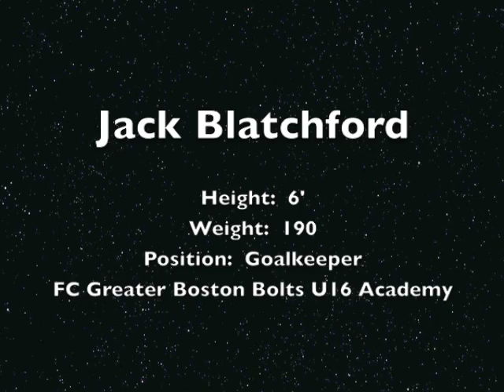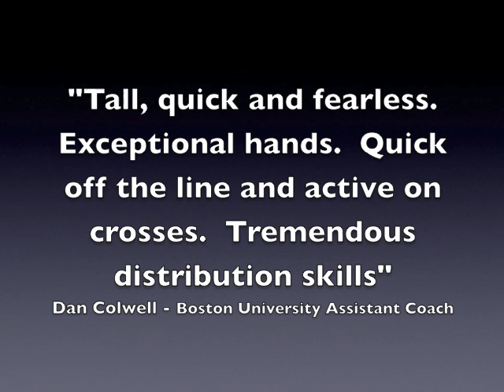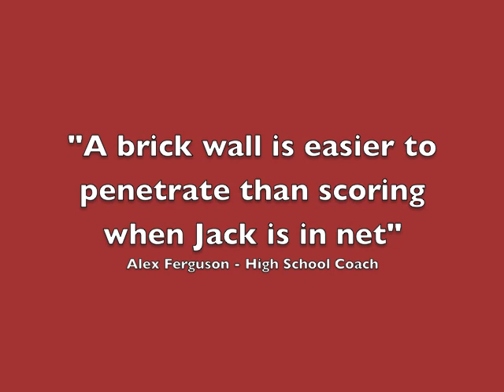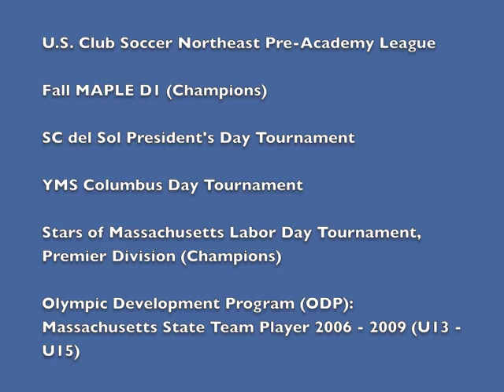Jack Blatchford - Goalkeeper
Jack Blatchford - Class of 2012